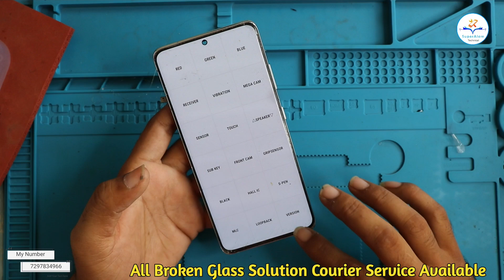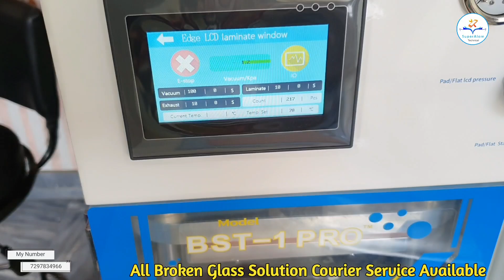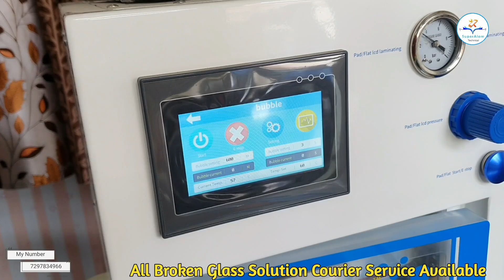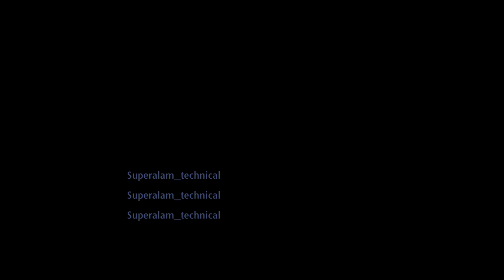Samsung S21 Ultra Broken Glass Replacement | S21 Ultra Front Glass Change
Samsung S21 Ultra Broken Glass Replacement |

My name = shahbaz alam

दोस्तो अगर आप को Courier से Related कोई बी शंका है तो आप मेरे  Instagram Account ( SuperAlam Technical )  पर जाओ वहा मेरी story ,Post Check कर सकते हैं आप की सारी शंका दूर हो जायेगी

आप courier के जरिये अपना मोबाइल मेरे पास भेज सकते हैं में उसका गिलास गारंटी के साथ सही करवा सकते हैं

Top playlist Recommend you